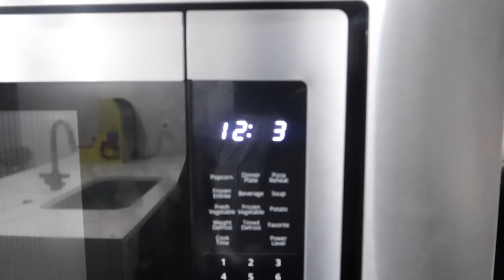CAUGHT MY 2 YEAR OLD SON AT 1:00 AM DOING THIS…